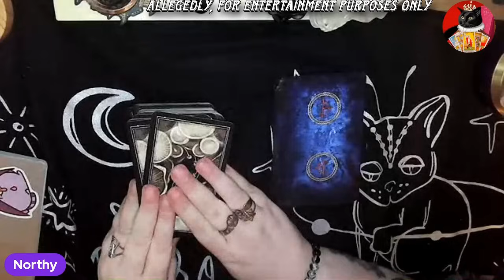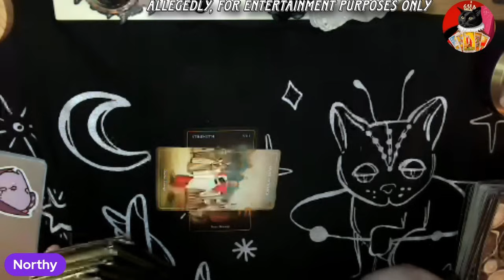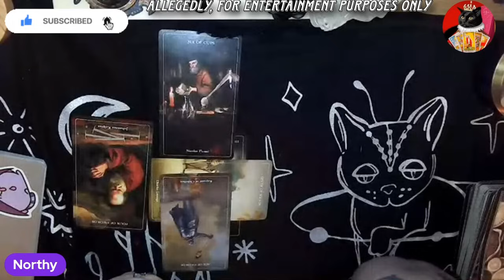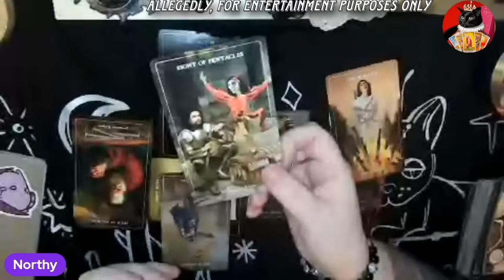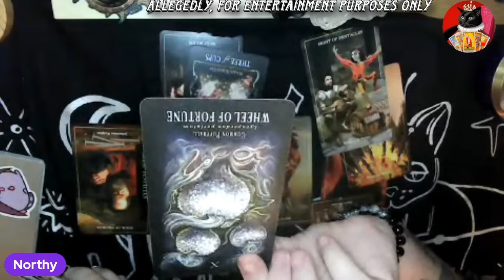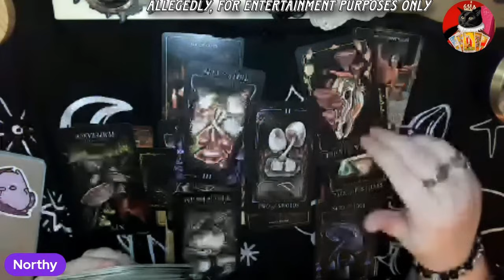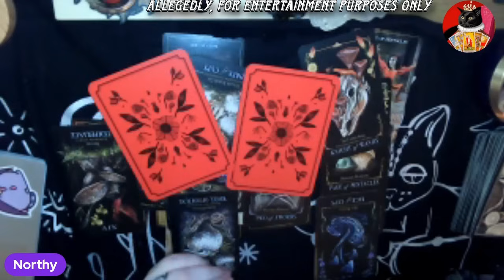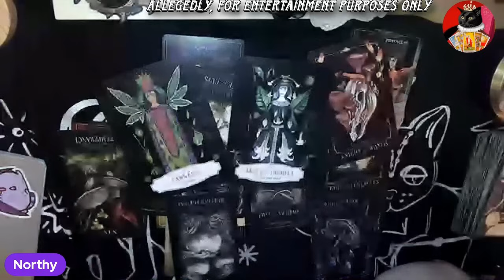✨ Emergency Reading✨ Harkles reaction to Lady C & Dan 👀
Amazon Wishlist

🔮🔮🔮 Readings & Reiki🔮🔮🔮

Rumble: NorthumberlandWitchTarot